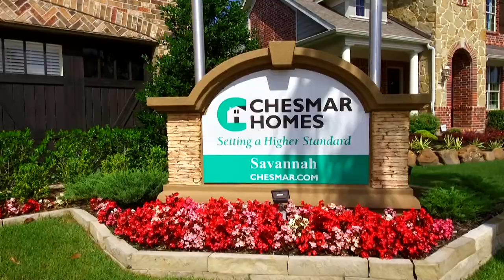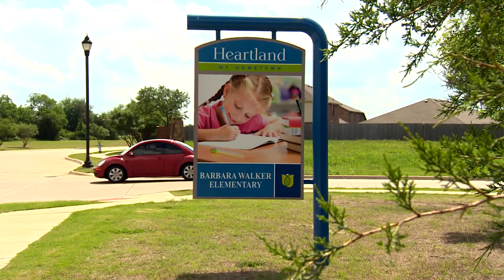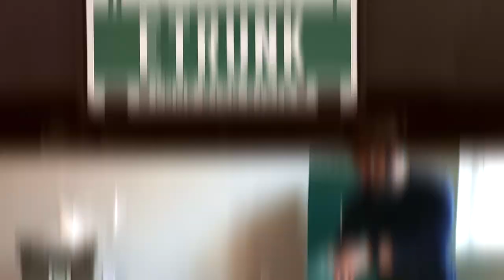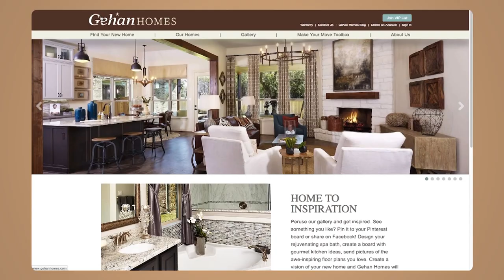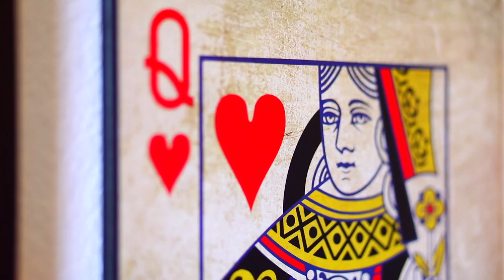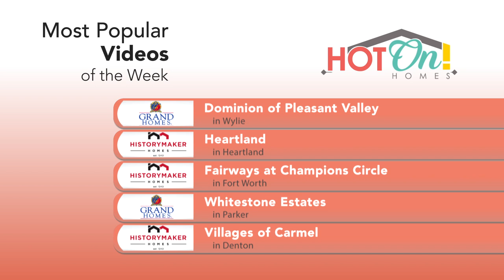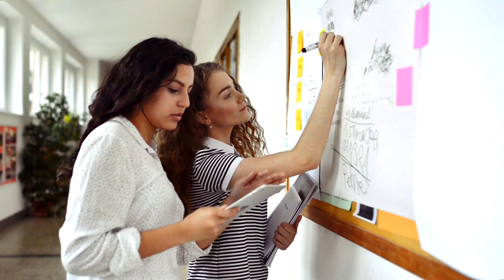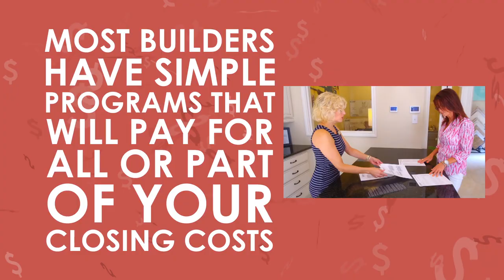Hot On! Dallas Fort Worth Show (Airdate 2/24/19)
Let us show you beautiful new construction homes around Dallas Fort Worth. Hot On! Homes is THE new home resource here to help you along your home buying journey.

This video features homes by the following builders & communities:

Chesmar Homes – Savannah – Aubrey – 0:50
Sandlin Homes – Chisholm Trail Ranch – Fort Worth – 2:40
Bloomfield Homes – Heartland – Forney – 4:35
Landon Homes – Richwoods – Frisco – 6:25
Grand Homes – Frisco Hills – Little Elm– 8:25
Elephant Trunk Moving Supplies – DFW – 8:55
Sandlin Homes – Live Oak Creek – Fort Worth – 10:55
Chesmar Homes – Somerset – Mansfield – 11:40
Gehan Homes – Designed For Your Life – Dallas Fort Worth – 12:13
Grand Homes – Estates at Pleasant Valley – Sachse – 14:03
Sandlin Homes – Cambridge Estates – North Richland Hills – 16:23
Bloomfield Homes – Timberbrook – Justin – 18:23
Landon Homes – Richwoods – Frisco – 18:53
Grand Homes –Savannah – Savannah – 19:38
Landon Homes – Villages of Lakeview – Lewisville – 21:41
Grand Homes – Tour at Craig  Ranch – McKinney– 23:31
Chesmar Homes– Windsong Ranch – Grand Prairie – 25:36

Learn more about the steps to buy, design, and build your new home

*pricing, square footage, incentives, and availability subject to change without notice. Go to hotonhomes.com for more information.